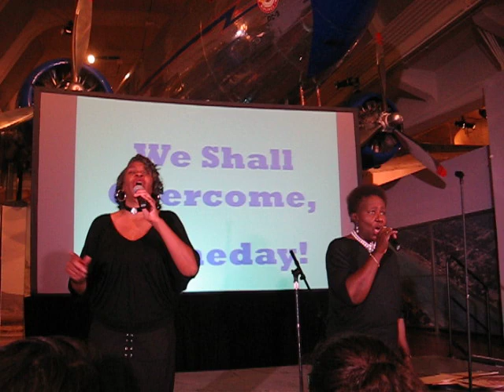Civil Rights Era Freedom Songs for Martin Luther King Jr. Day: We Shall Overcome and I'm On My Way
We Shall Overcome and I'm on My Way to Freedom Land.